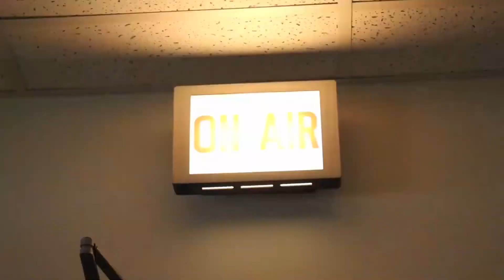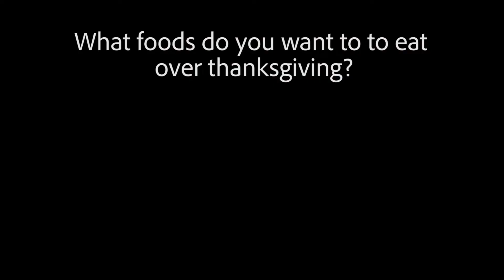News 2019 11 25